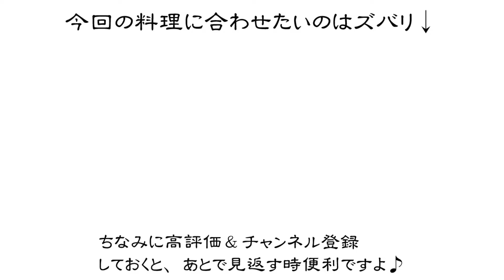キスの天ぷら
天ぷらといえばキスです！　さばき方から衣の作り方まで完全網羅します。

【キスの天ぷらの作り方】
１、キスのウロコをかいて頭を落として背開きする。
２、小麦粉、卵、水を合わせて衣を作る。
３、キスを衣にくぐらせる（皮面へ厚めに衣をつける）。
４、180度の油に皮面を下にして入れ3分揚げる。

【材料】
・キス：10尾
・小麦粉：100g
・水：100cc
・卵：1個

【メモ】
・塩や天つゆでいただきます。
・小骨は気になりません。